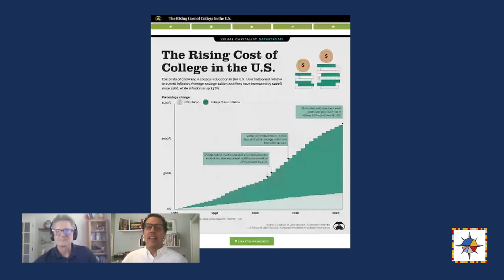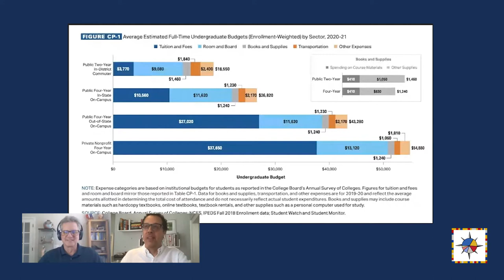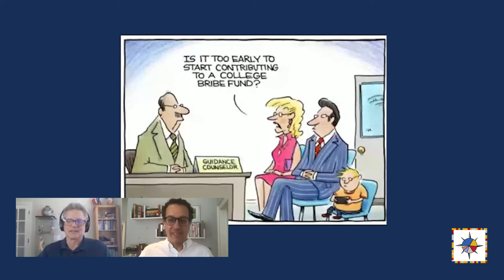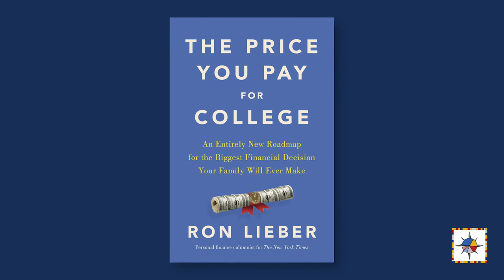Bogleheads® Speaker Series – Ferri with Lieber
The John C. Bogle Center for Financial Literacy is pleased to present the seventh installment of the Bogleheads Speaker Series featuring Bogle Center President, Rick Ferri, speaking with Ron Lieber speaking on preparing for college.  Ron Lieber is a New York Times financial columnist and author. His new book, 'The Price You Pay for College', provides a roadmap to help families navigate the often difficult and confusing journey of preparing for college. In this discussion with Rick Ferri, Ron will touch on the most important college-planning topics, from choosing the right school to figuring out the right ways to save, borrow, and bargain for a better deal. Recorded June 5, 2021.